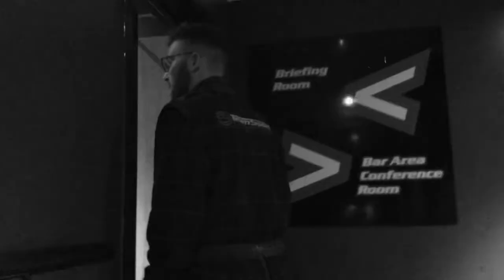Ergo's Month - Ergo take on Carlton le Willows Academy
Back in September, the Ergo Racing Team went head to head with members of the Carlton le Willows Academy for Round One of our annual Go Karting Tournament.

Fighting for the title of Go Karting Champion (not to mention a pretty awesome trophy!), this was the first of three races that make up the league.

The rules are simple: with each driver clocking up their individual lap times, the average time for each racer are added together and the team with the lowest collective time are crowned winners of the Round. At the end of 3 races, the team with the fastest overall time wins the title and takes home the trophy.

Despite racers from Carlton le Willows storming ahead on the track with their best driver achieving a fastest lap time of just 36.56 seconds, they also held a few spaces at the other end of the leaderboard.

With the aim of the game being to have the the fastest team, not just the fastest driver, it was ultimately Ergo who came out on top.

Our condolences go out to Jack Garrett, Captain of the Carlton le Willows team.

We’ll see you for Round 2 in December!